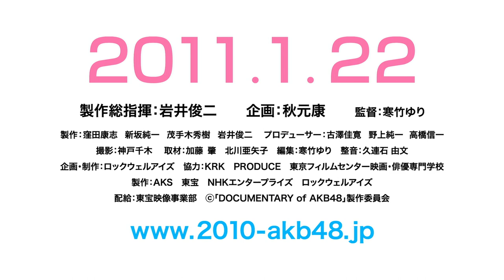【予告編】DOCUMENTARY of AKB48 to be continued / AKB48 [公式]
【DOCUMENTARY of AKB48 to be continued　10年後、少女たちは今の自分に何を思うのだろう？】

2011年1月22日より、全国の映画館で公開。
独占密着を含む1000本を超える収録テープに記録されたAKB48の喜び、葛藤、成長、夢。

全力で走り続ける彼女たちの現在、そして未来を描き出す、ドキュメンタリーが誕生！